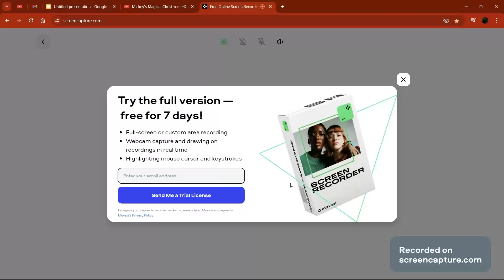Best Christmas of all!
Hey everyone! Merry Christmas, or happy holidays!

I won't be uploading all the time, but here's some videos to hold ya over for the holidays!